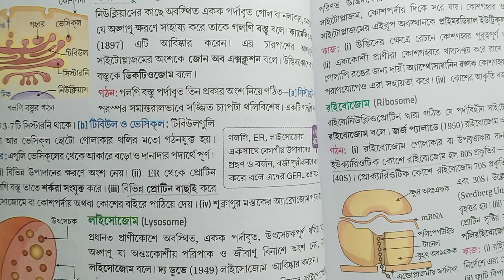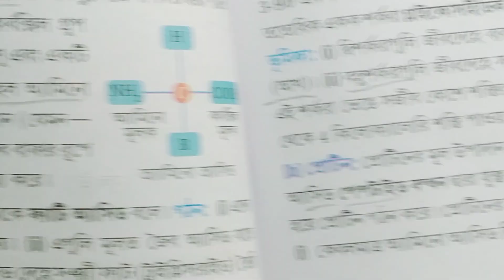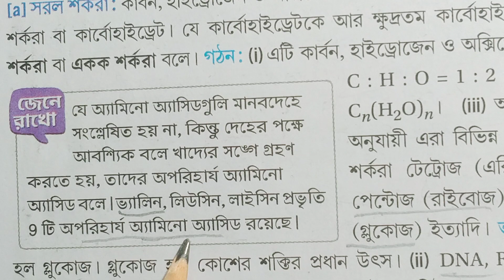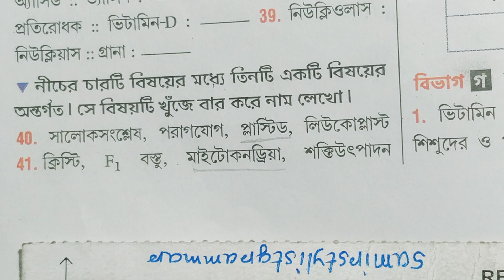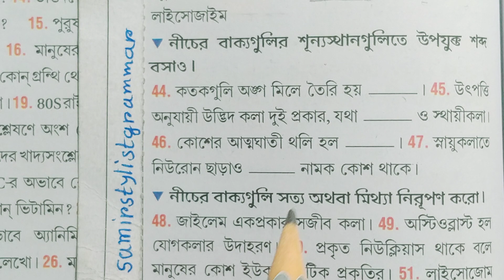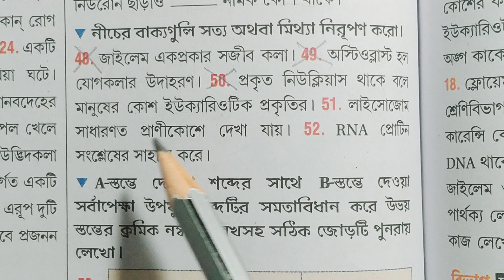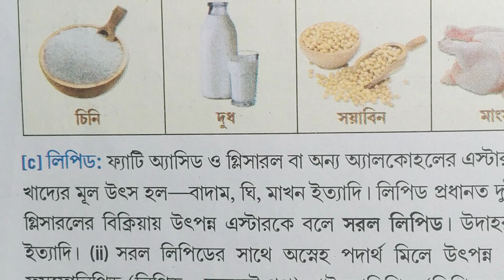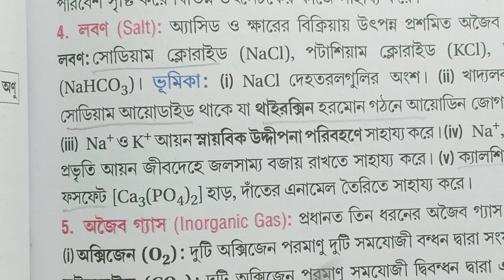Class 9 life science chapter 2 part 3 Chhaya text book answer/জীবন বিজ্ঞান-9/@samirstylistgrammar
Class 9 life science chapter 2 part 3 Chhaya text book answer,জীবন বিজ্ঞান-9,@samirstylistgrammar, class 9 life science Chhaya Prakash Saini chapter 2 part 3 question answer, rupayon class 9 Chhaya life science chapter 2 notes, class 9 life science Chhaya second chapter short question answer, class 9 jivan vigyan Chhaya dwitiya adhyay anushilan Uttar part 3, levels of organization of life, জীবন সংগঠনের স্তর, নবম শ্রেণীর জীবন বিজ্ঞান ছায়া দ্বিতীয় অধ্যায় অনুশীলন, class 9 life science Chakraborty chapter 2 question answer,